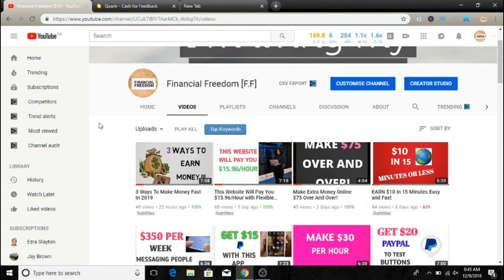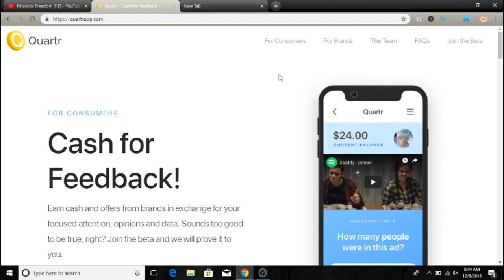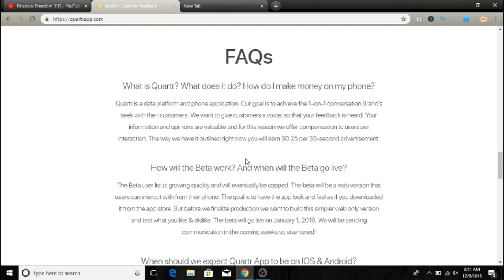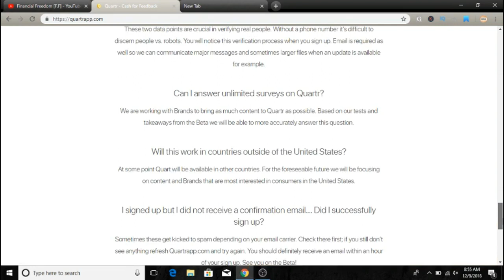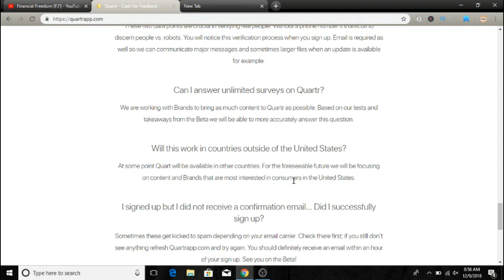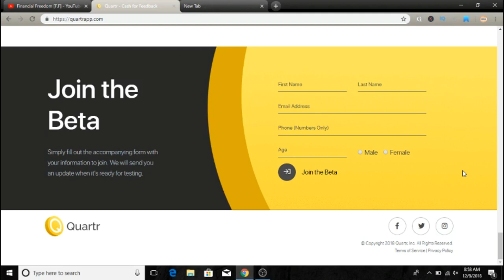Make Money Online - Earn $1 in 2 Minutes!